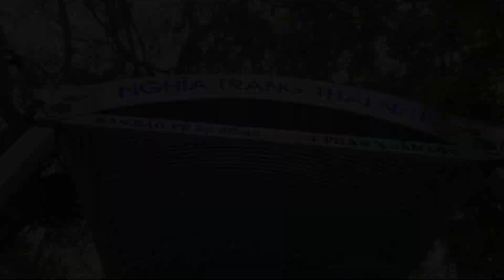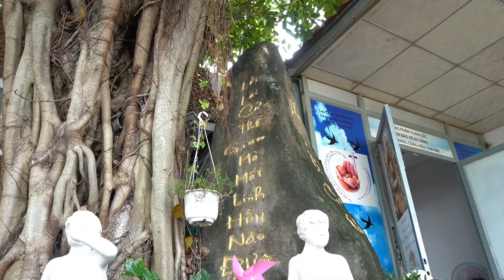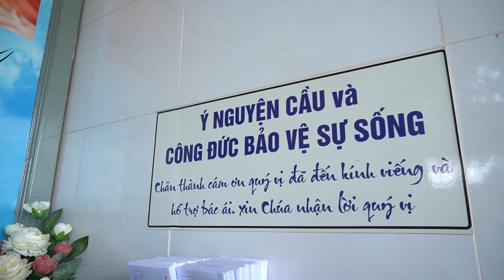Nghĩa trang của "hàng vạn" thai nhi và mở nắp tủ lạnh chứa những bào thai bất hạnh chờ ngày an táng